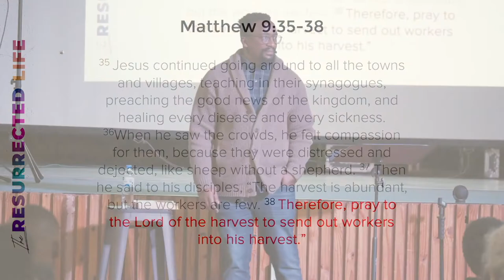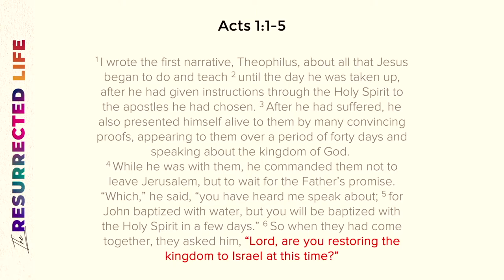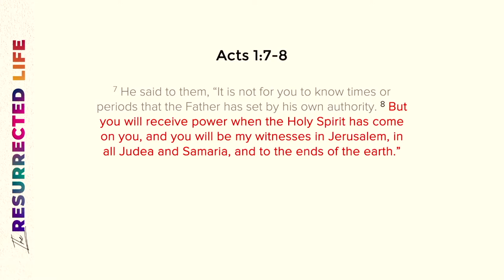The Resurrected Life: Part IV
Matthew 9:35-38 (CSB)

The resurrected life is a life on mission, to make disciples who will make disciples.